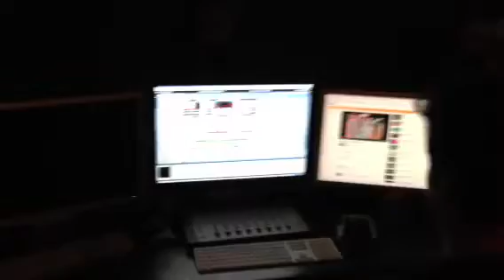Goshfather & Jinco in the studio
Victor laying down some epic chords